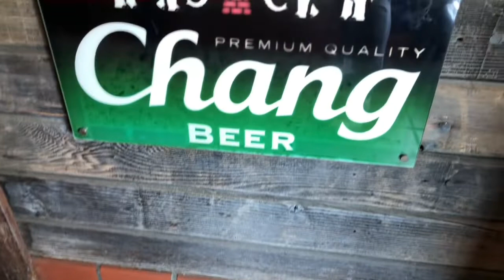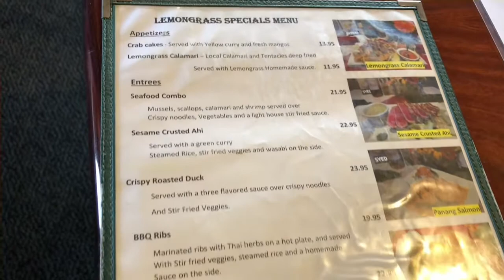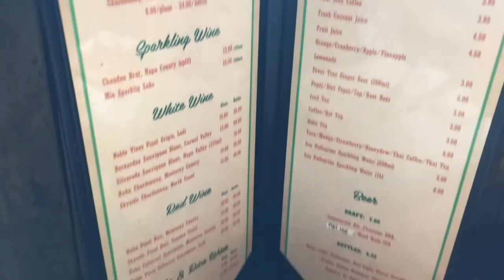lemongrass seafood bar & grill, moss landing, california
Place is quiet and simple you will love the seating area at the bar section i liked the atmosphere,  the food is the best and the staff.